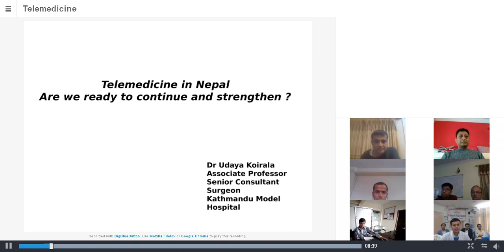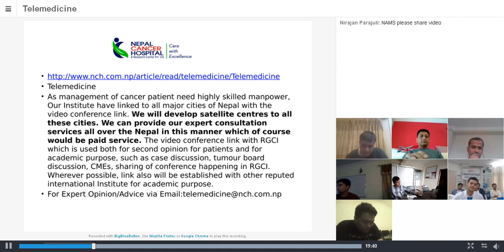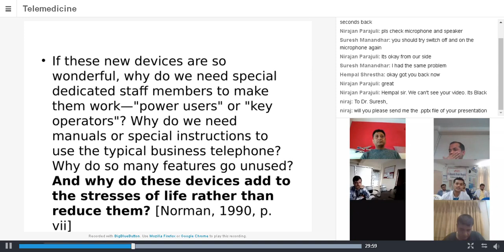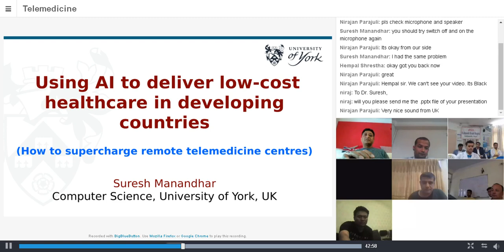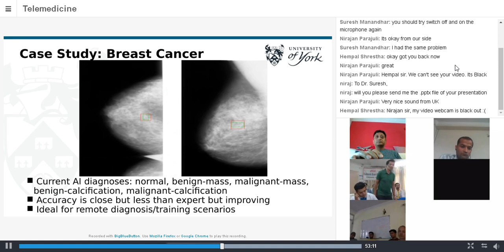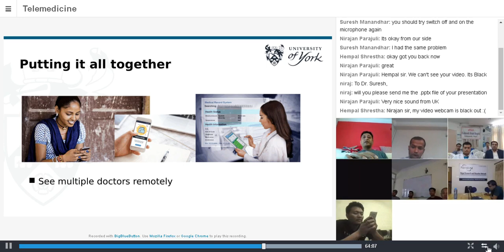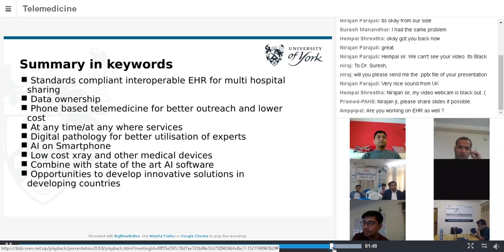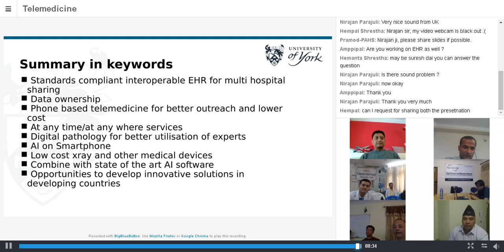10th Inter-Hospital Sharing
The 10th Inter-Hospital Sharing held on Thursday 31st May from 2 PM to 3 PM. For an hour of the session, there was two presentation. The first presentation,-“Telemedicine in Nepal: Are we ready to continue and strengthen?”, delivered by Dr. Uday Koirala, an executive member of Telemedicine Society of Nepal and a rural telemedicine practitioner. The second presentation-"Using Artificial Intelligence to deliver low-cost quality healthcare in developing countries,"  delivered by Prof. Dr. Suresh Manandhar of the University of York. Prof. Manandhar is the head Artificial Intelligence Research Group doing research on using AI in healthcare practice.